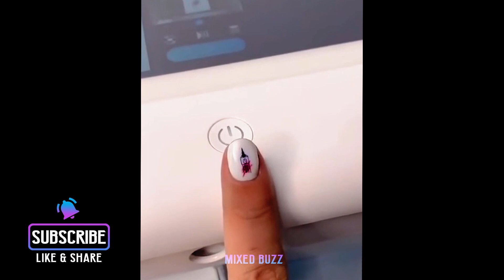😍Smart Gadgets And Appliances For Every Home, Makeup, Kitchen Utensils, Inventions and Ideas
Welcome to MIXED BUZZ!

Amazing Things, Cool Stuff, Smart Gadgets, Beauty Products and Inventions, Kitchen Tools, Innovation and Ideas.